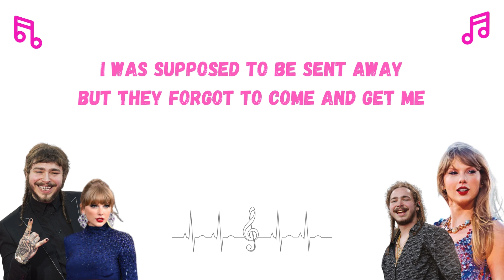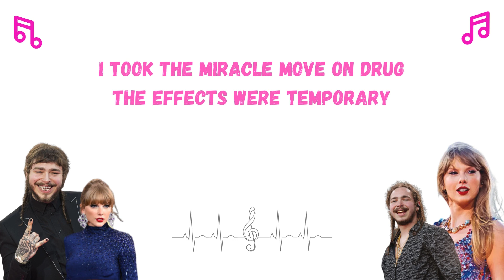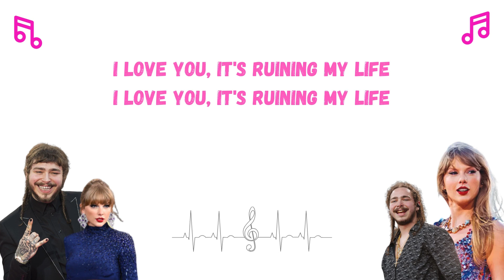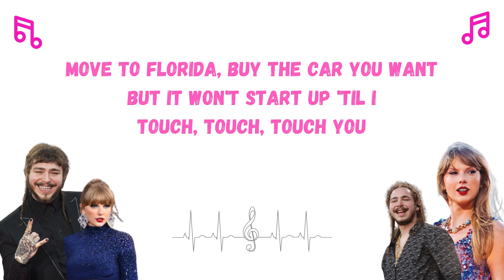Lirik Lagu Taylor Swift ft Post Malone - Fortnight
All of this to say
I hope you're okay but you're the reason

And for a fortnight there we were
Forever running to you
Sometimes ask about the weather
Now you're in my backyard
Turned into good neighbors
Your wife waters flowers
I want to kill her

All my mornings are Mondays
Stuck in an endless February
I took the miracle move on drug
The effects were temporary

Together running to you
Sometimes come and tug my sweater
Now you're at the mailbox
My husband is cheating
I want to kill him

I've been calling ya but you won't pick up

Another fortnight lost in America